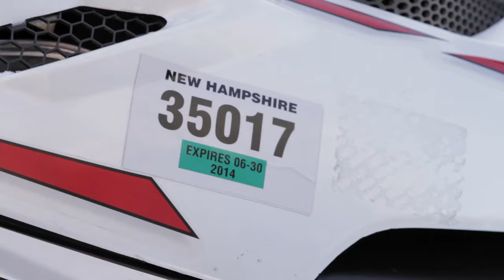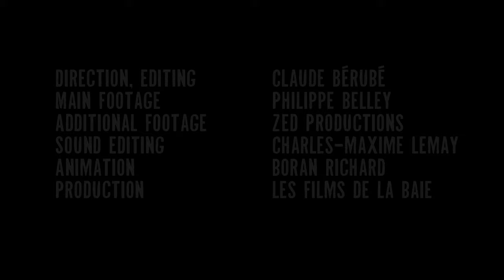The one & only Saguenay Bill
It is now a tradition for Bill Mc Farlane to leave New Hampshire each winter. Since 30 years, the one we nicknamed Saguenay Bill lives a true love affair with the Saguenay-Lac-St-Jean region. A relationship based on the snowmobile and people he discover the trails across the region.